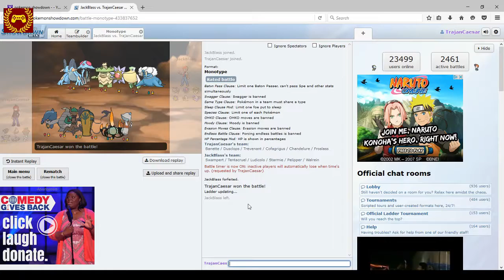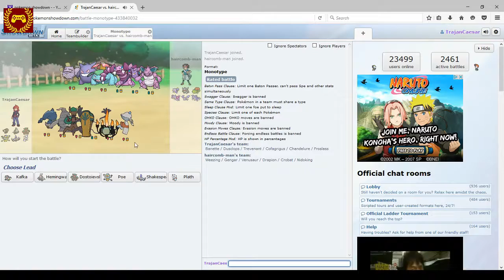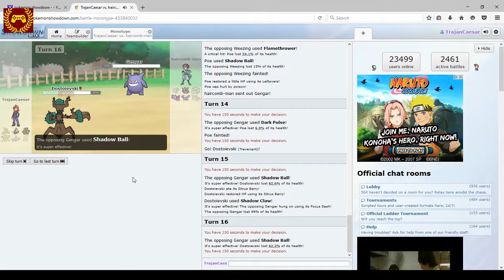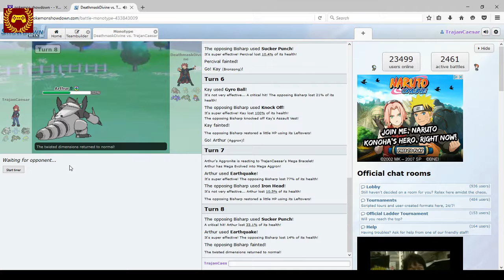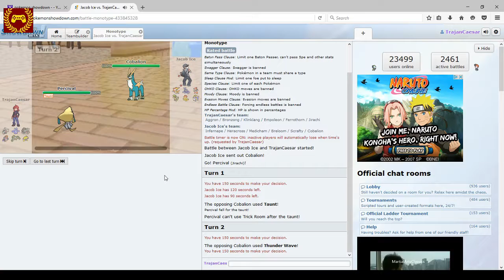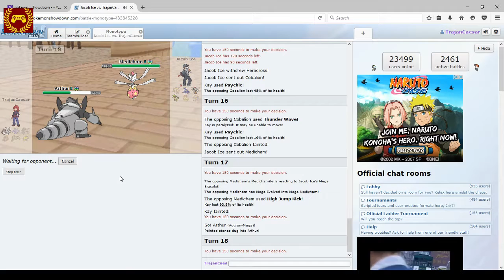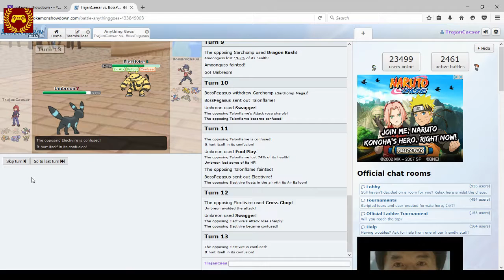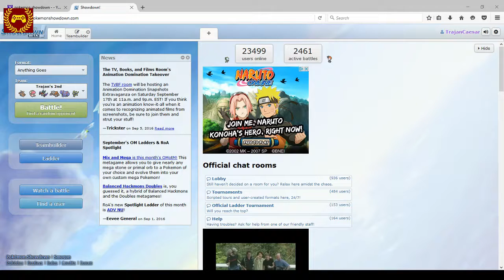Let's Play Pokemon Showdown: I get wrecked.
If you have games you want me to play comment them below, or message me about the game you want to see. All feedback is appreciated, if you have advice on what you want to see from my videos or something I need to improve upon I appreciate it. The video is uploaded for commentary, and entertainment purposes only.